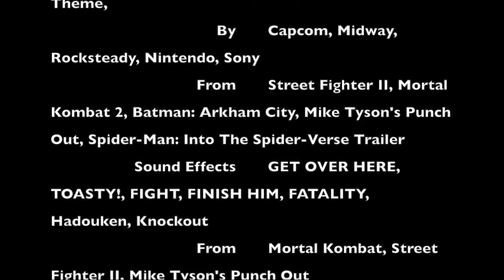Santa Fe Comic Con 2017 DC Marvel Mortal Street Punch Ranger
As Tommy Oliver, Pablo Gunner faces off against Little Mac, The Riddler, Spider-Man(Miles Morales), and Scorpion(Yellow Sub-Zero),  Street Fighter/Mortal Kombat style, at Santa Fe Comic Con 2017. The background music of Street Fighter II, Mortal Kombat 2, Mike Tyson's Punch Out, Batman: Arkham City, Spider-Man: Into The Spider-Verse, and sound effects from Mortal Kombat 2, Street Fighter II, Mike Tyson's Punch Out do not belong to us. We do not claim ownership of these properties.